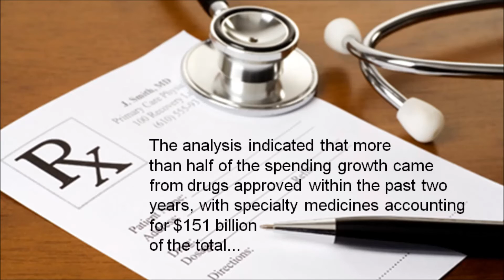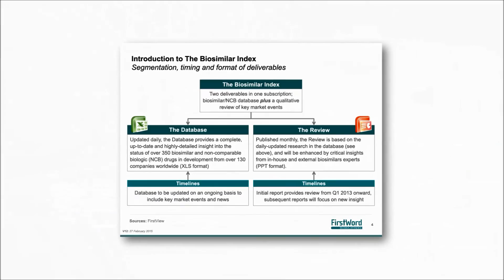FirstWord Pharma Daily News Round-Up Video for April 14, 2016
The FirstWord Pharma Daily News Round-Up Video gives a recap of the latest pharmaceutical and biotechnology news. Stay abreast of the key industry news each day. Today's video highlights include Merck & Co., omarigliptin, Pharco Pharmaceuticals, sofosbuvir, ravidasvir and Merck KGaA.